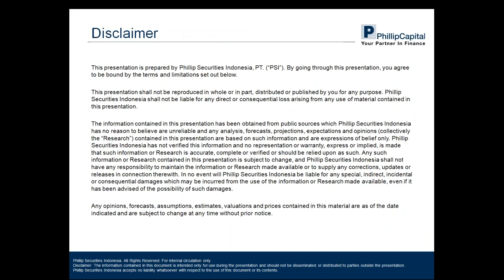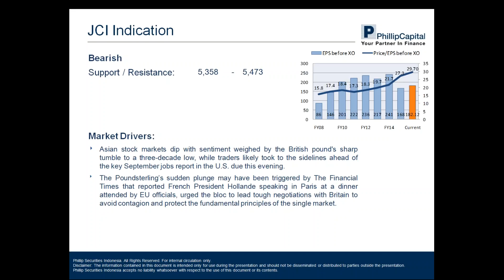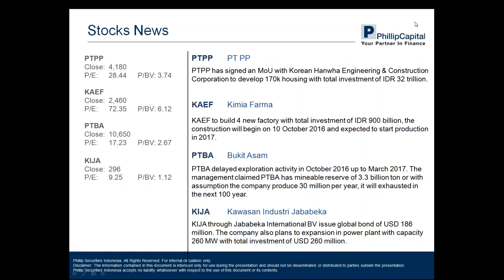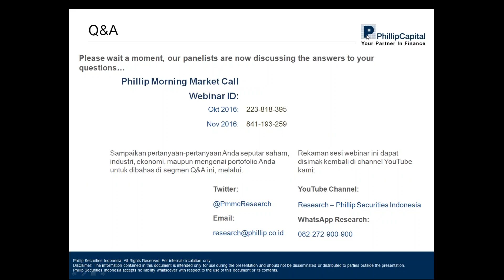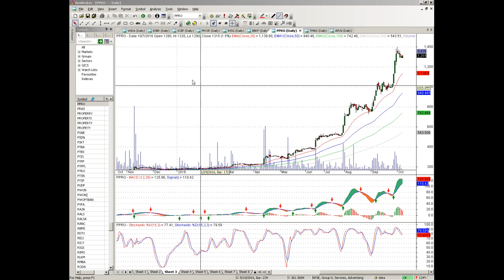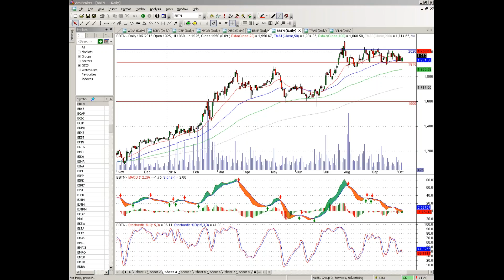PMMC 7 Okt 16